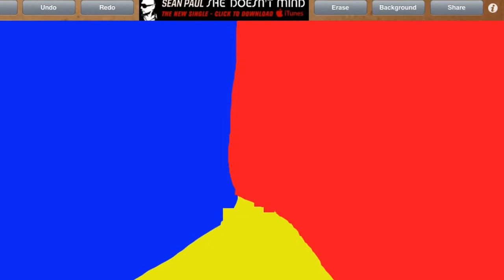A neo world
Slideshow of photos put together by Grace, her first upload